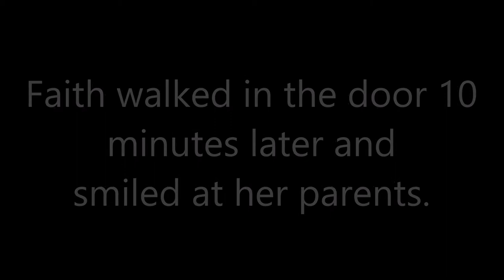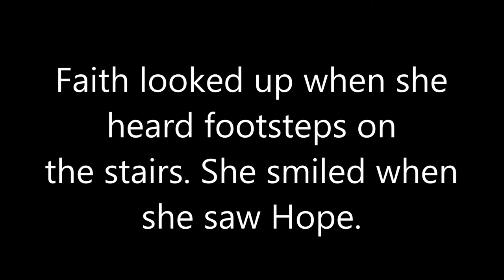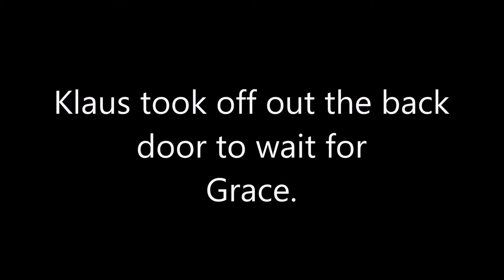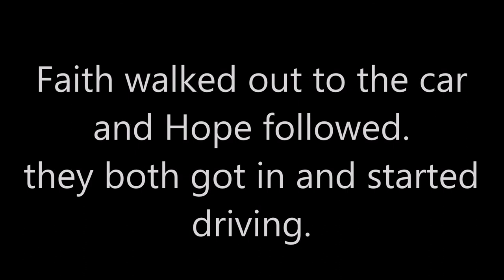The Immortals Season 5 Episode 10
Half way through this season..How you liking it so far? You game for another season?